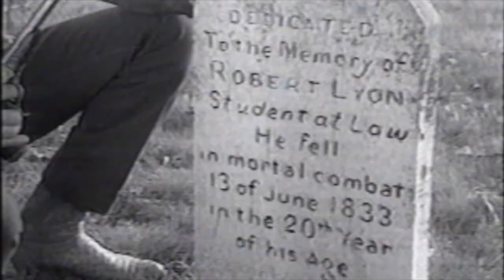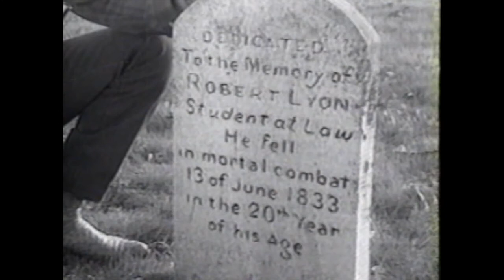An Affair of Honour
In 1833, the last fatal duel in Upper Canada was fought in Perth, Ontario.  This is the story of that duel.  Music by Wayne Rostad, lyrics by Wayne Rostad and Brian LeBold.  This video was produced by Brian LeBold, both video and audio.  I also am the singer and music producer.